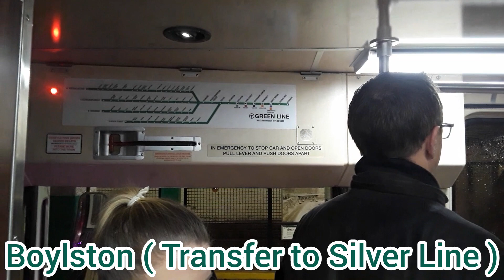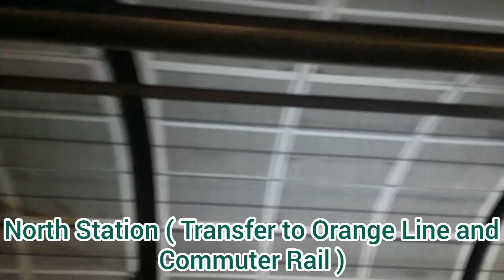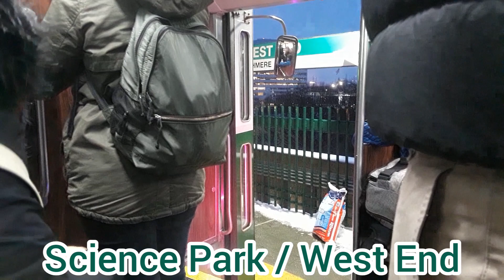Boston MBTA Green Line E Branch Ride ( Boylston to Lechmere ) 12/17/2019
MBTA Green Line E Train Ride - From Heath Street ( Veteran Affairs Medical Center ) to Lechmere ( Part 3 )

Recording date: Dec 17, 2019